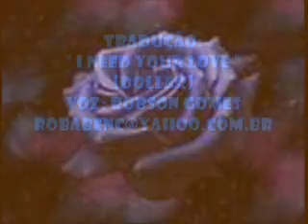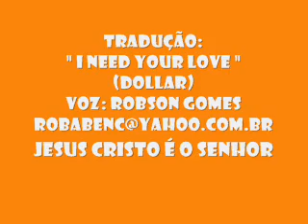TRADUÇÃO: " I NEED YOUR LOVE " (DOLLAR) VOZ: ROBSON GOMES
...MANDE ESTE VIDEO PARA QUEM VOCE AMA.